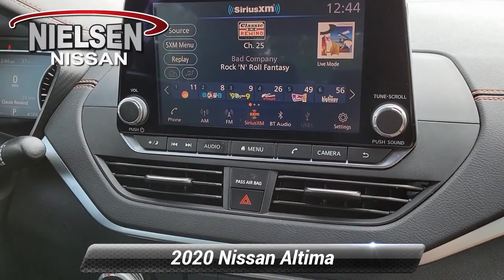Certified 2020 Nissan Altima 2.5 SR, Stanhope, NJ Z855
Nielsen Nissan